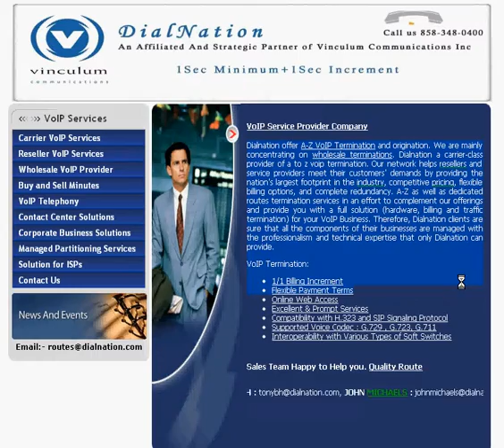VoIP Service Provider Company.avi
VoIP Service Provider Company

Dialnation offer A-Z VoIP Termination and origination. We are mainly concentrating on wholesale terminations. Dialnation a carrier-class provider of a to z voip termination. Our network helps resellers and service providers meet their customers' demands by providing the nation's largest footprint in the industry, competitive pricing, flexible billing options, and complete redundancy. A-Z as well as dedicated routes termination services in an effort to complement our offerings and provide you with a full solution (hardware, billing and traffic termination) for your VoIP Business. Therefore, Dialnation clients are sure that all the components of their businesses are managed with the professionalism and technical expertise that only Dialnation can provide.